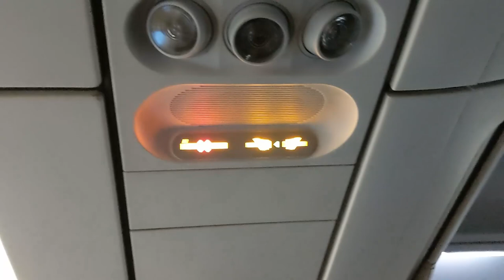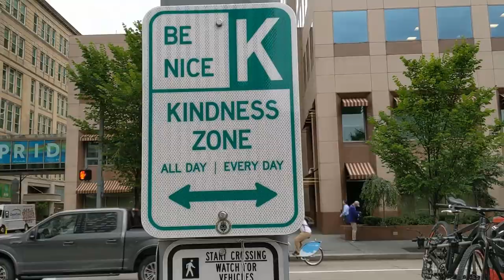Pittsburgh Pennsylvania Rando Travel Vlog Day Trip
A river runs through it... or, more accurately, three rivers converge at Pittsburgh, a Pennsylvania city. Its Gilded Age sites, including the Carnegie Museum of Natural History, the Carnegie Museum of Art and the Phipps Conservatory and Botanical Gardens, speak to its history as an early-20th-century industrial capital. It is also home to the Andy Warhol Museum, Heinz Field football stadium, and PNC Park baseball stadium.